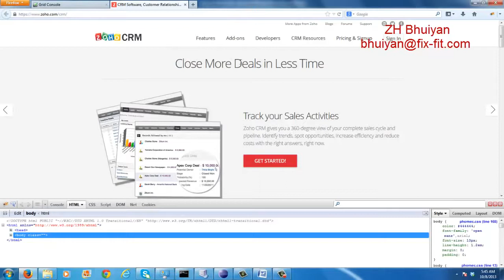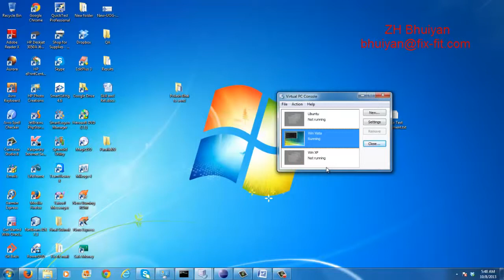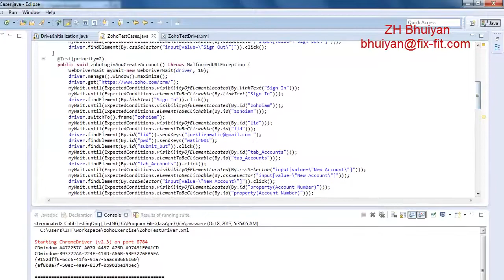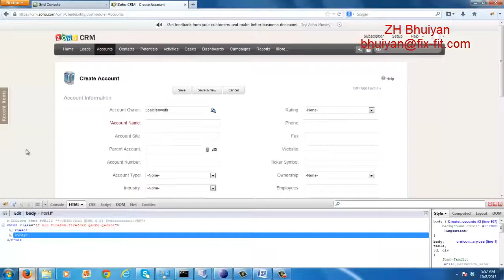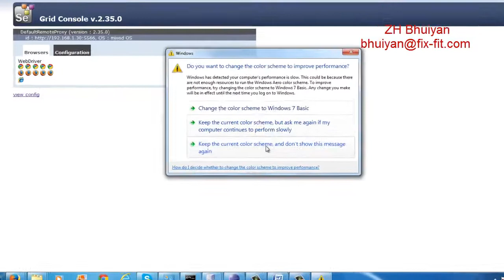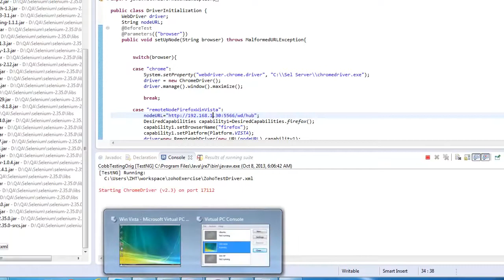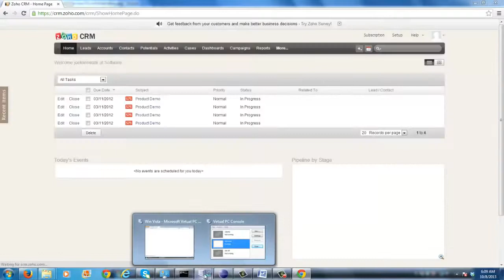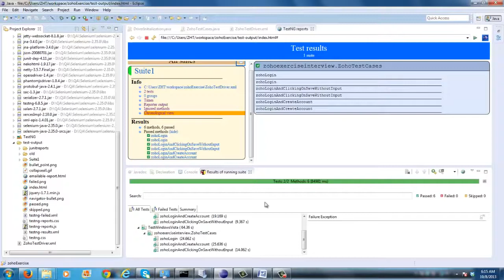Parallel automation testing using Selenium Webdriver Selenium Grid and testNG